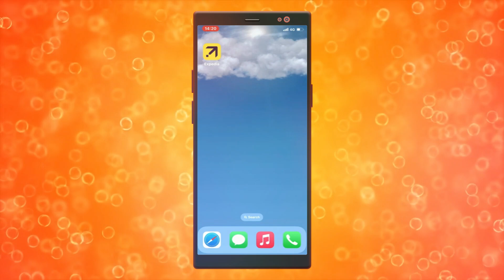Cómo Eliminar Viajes Pasados en Expedia 2024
viajes,expedia,agencia de viajes,agente de viajes,expedia taap,how to delete past trips on expedia (2024),delete past trips on expedia,robos con agencias de viaje online,familia argentina en canada,como viajar a colombia en 2023,argentinos en canada,tripadvisor para agencias de viajes,viajar a colombia en 2023,financiar viaje,cancel a reservation on expedia,invertir en bolsa,vuelos baratos en estados unidos,fraudes con agencias de viaje por internet